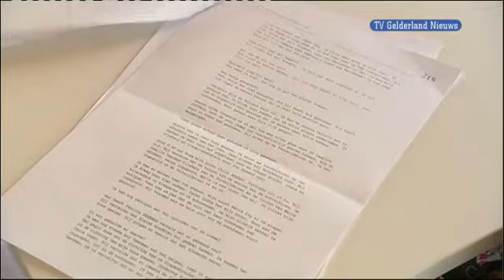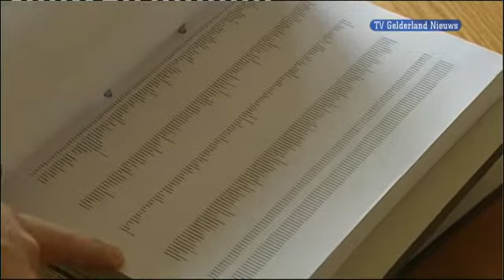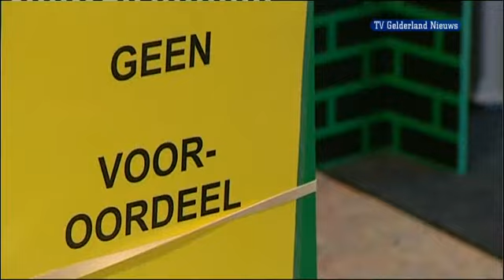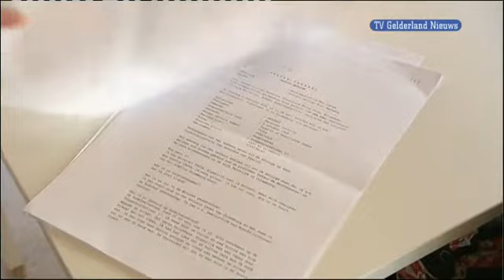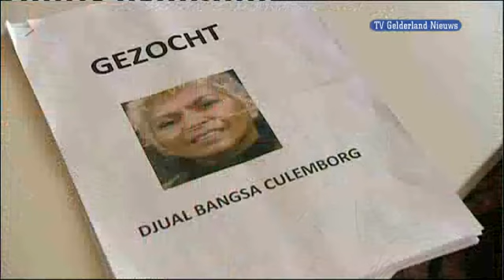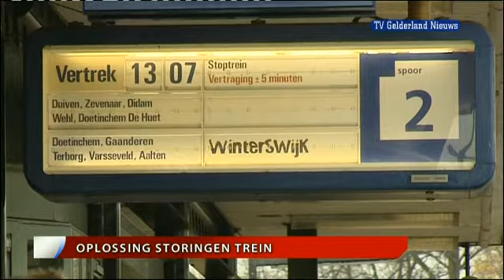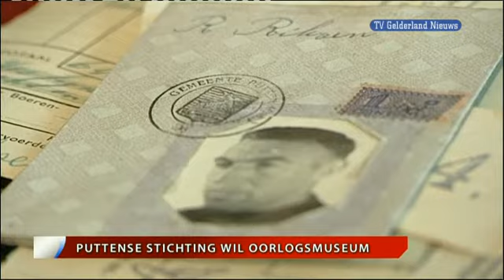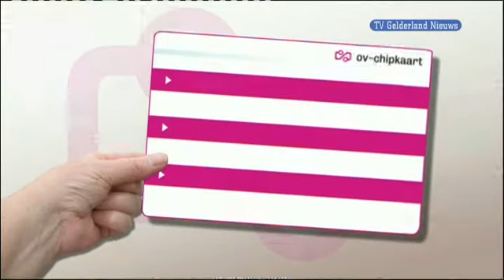GLD Nieuws 18 mei 2010 - Nieuws